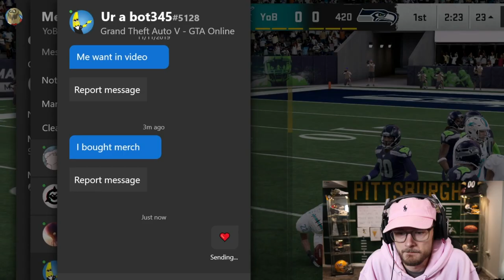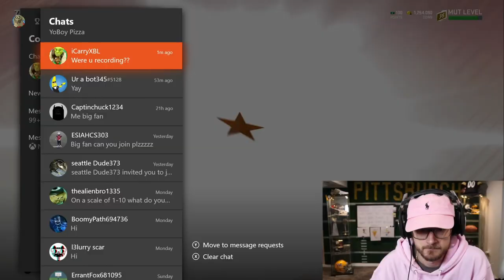WHO HAD THE CRAZIEST TOP PLAY!? So Many Insane Catches!!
Cast your vote and tell us who had the best play from these two games!!